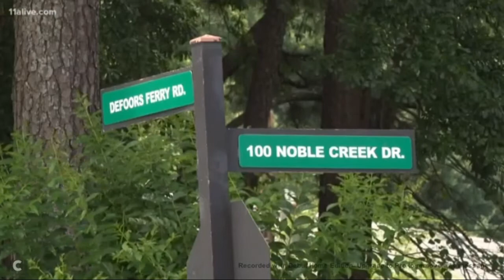Bullets in Buckhead (or Watch Where You Walk)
BLM!!!  BLM!!!  Innocent Black man out for a little target practice arrested by law enforcement.  We can't do anything nowadays.